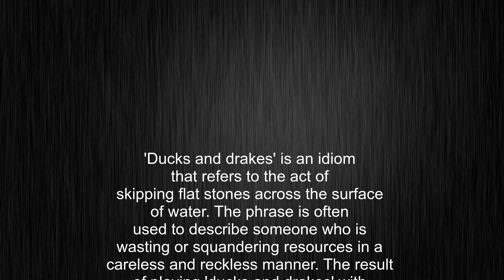What's the meaning of "ducks and drakes", How to pronounce ducks and drakes?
This video tells you what "ducks and drakes" means, how to pronounce it, provides a pronunciation guide and an accurate definition.
00:00 Pronunciation
00:25 Meaning

- What is the meaning of ducks and drakes
- How to say ducks and drakes
- What is the definition of ducks and drakes
- How to pronounce ducks and drakes

Visit our free audio/video dictionary tutorial to learn how to correctly pronounce words/names and to learn their meanings, definitions, just like ducks and drakes definition and meaning in Merriam-Webster, ducks and drakes definition and meaning in Collins English Dictionary, ducks and drakes definition and meaning in The Oxford English Dictionary, ducks and drakes definition and meaning in Longman Dictionary of Contemporary English, ducks and drakes definition and meaning in Cambridge Advanced Learner's Dictionary, and more.